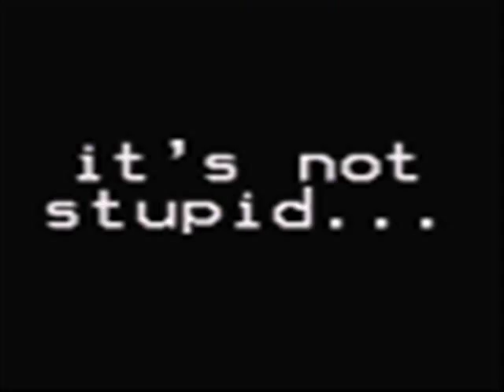Invader Zim Remix !!! (AMV)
I LOVE this Remix. it's GREAT !